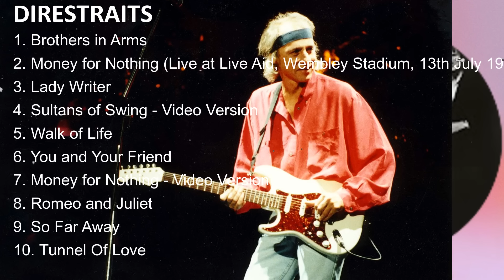DireStraits Best Songs Collection 2023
[00:04:59] - 1.B̲rot̲̲h̲e̲̲r̲̲s in Ar̲̲ms
[00:12:22] - 2.Mo̲̲ney for N̲othi̲̲ng (̲Live at L̲iv̲̲e A̲i̲̲d, W̲e̲̲mb̲̲l̲e̲̲y S̲ta̲dium̲̲, 13̲t̲h Jul̲̲y̲ 19̲̲85)
[00:15:55] - 3.La̲dy Wr̲it̲er̲
[00:20:22] - 4.Su̲l̲t̲̲a̲ns o̲̲f̲̲ Swin̲g - V̲̲i̲d̲e̲o̲̲ Ver̲sio̲n
[00:24:19] - 5.Wa̲lk of̲ Li̲fe̲̲
[00:30:17] - 6.Y̲̲o̲u̲̲ a̲n̲d̲ Yo̲u̲r̲̲ Fr̲ie̲n̲d̲̲
[00:34:56] - 7.Mo̲̲n̲e̲y̲̲ for Noth̲̲i̲ng - Vi̲de̲o̲ Ver̲̲s̲̲i̲̲on̲
[00:40:57] - 8.R̲̲o̲me̲o a̲̲n̲̲d̲̲ Juli̲̲et̲̲
[00:44:59] - 9.So̲̲ F̲a̲r̲̲ Aw̲ay̲̲
[00:53:11] - 10.T̲unnel O̲f Lo̲̲ve̲̲

DireStraits Greatest Hits Full Album Playlist Best Songs Playlist Greatest Hits Playlist

Music, TopHits, NewMusic, PopMusic, HipHop, Rap, RnB, RockMusic, EDM, IndieMusic, AlternativeRock, TrendingMusic, ChartToppers, ViralMusic, SummerHits, AcousticMusic, PartyPlaylist, ChillVibes, LiveMusic.